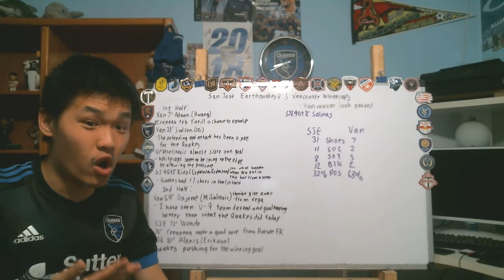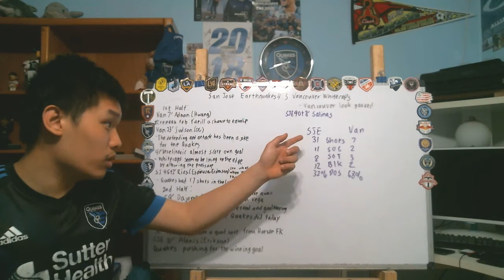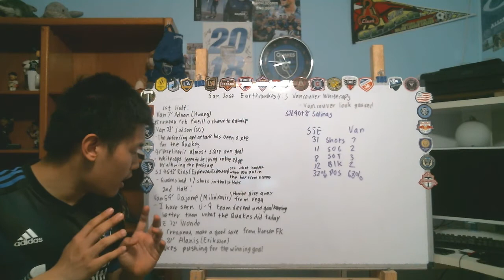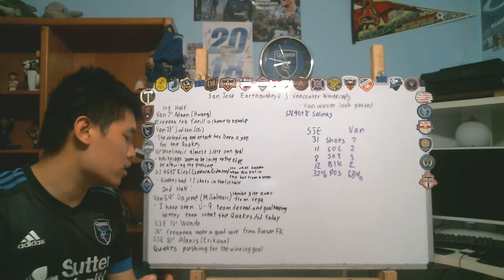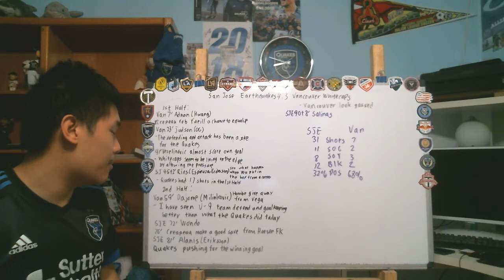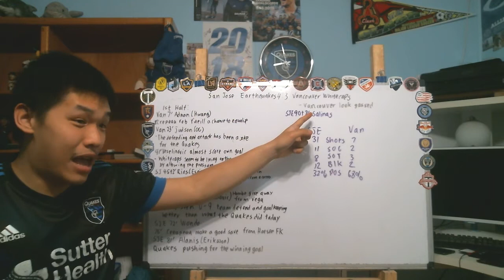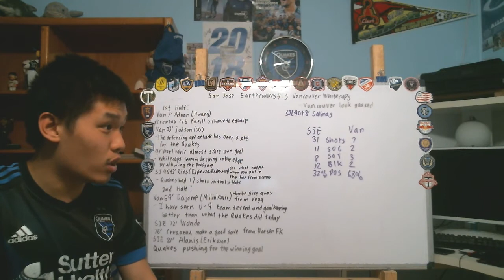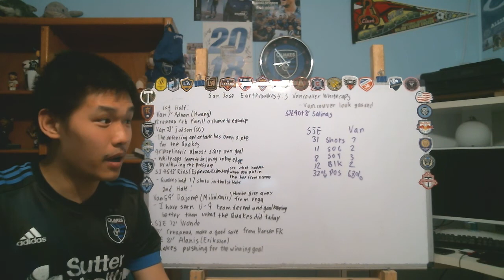Attempting to Review San Jose Earthquakes vs Vancouver Whitecaps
This review was done about half hour after the game was over, yet I was still in shell shock and disbelief of what I just saw in this game. That being say I going to try my best to review probably the game of the tournament so far where we saw a 7 goal thriller between Vancouver Whitecaps vs San Jose Earthquakes.